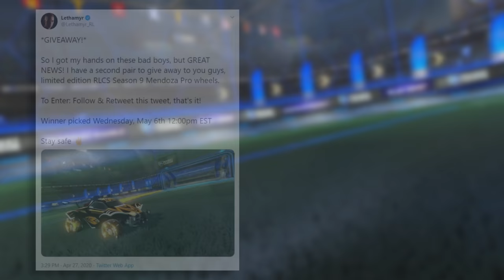INTERVIEWING THE RANK #1 3v3 PLAYER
Camera Settings:
FOV: 110
Distance: 270
Height: 90
Angle: -4
Stiffness: 1